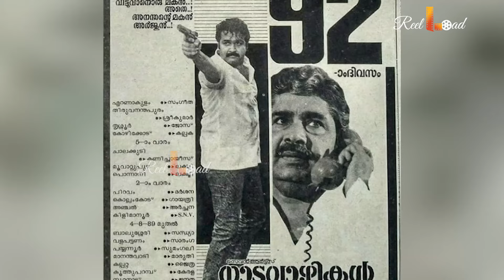മൂന്നരപതിറ്റാണ്ട് പിന്നിട്ട് നാടുവാഴികൾ! |naduvazhikal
ലാലേട്ടൻ തകർത്താടിയ ചിത്രത്തിലേക്ക് ഒരു തിരിഞ്ഞുനോട്ടം!|naduvazhikal